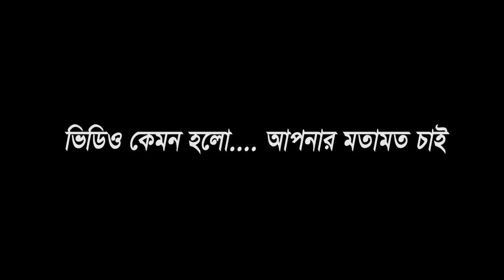বাসায় খুব সহজেই ব্লেন্ডার দিয়ে কেক তৈরি | Cake Perfect Recipe | How to make Cake | Family Vlogs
বাসায় খুব সহজেই ব্লেন্ডার দিয়ে কেক তৈরি | Cake Recipe With Blander | How to make Cake | Family Vlogs

উপকরণ
2 cup flour
1 cup sugar
1cup oil
Half cup Liquid  milk
2 eggs
1 tbs baking powder

Welcome to Family Vlogs YouTube Channel. We cover some of the most interesting vlogs, food recipes and funny moments from our family.

Thanks and take Love.